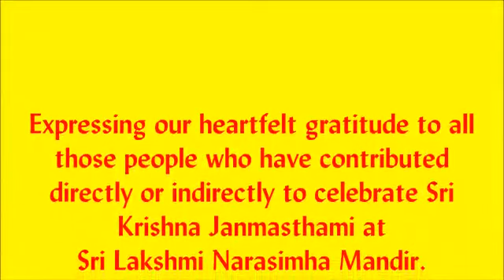SPECIAL PROGRAM ON THE OCCASSION OF SHRI KRISHNA JANMASHTAMI - 1st SEPTEMBER 2019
If you are interested to know more about us see below:-
Association: Shri Venkateshwara Bhaktula Sangham
Physical Address: Parameshwari Ananda Nilayam Ashram, Parameshwari Road, Beau Climat, Nouvelle France, Mauritius.